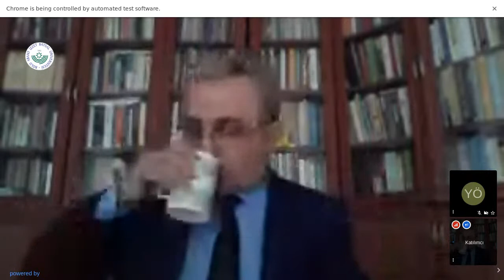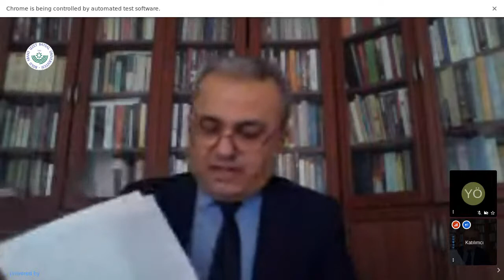Türkiye’de Darbeler ve 15 Temmuz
Konuşmacı : Prof. Dr. Mustafa Budak / İstanbul Üniversitesi